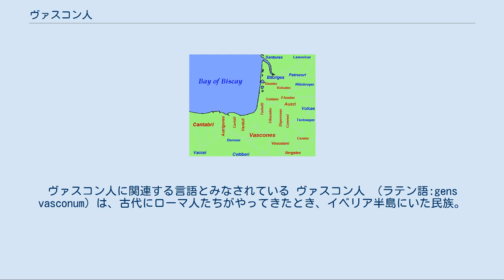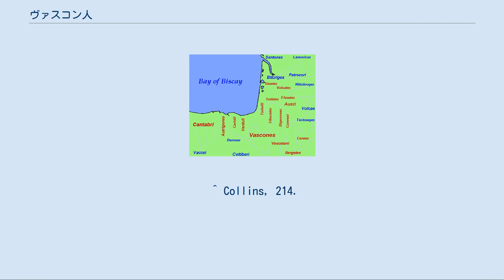ヴァスコン人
ヴァスコン人の位置（赤が前インド・ヨーロッパ語族、青がケルト人） イベリア語が刻まれた硬貨。
ヴァスコン人に関連する言語とみなされている ヴァスコン人 （ラテン語:gens vasconum）は、古代にローマ人たちがやってきたとき、イベリア半島にいた民族。
彼らは現在のナバラ州、ラ・リオハ州の低地、アラゴン州の北西部に至る地域で暮らしていた。
その名から、彼らは現在のバスク人の祖先と考えられている。
 アクイタニア人やカンタブリア人とは違い、ヴァスコン人は自らの地位をローマ帝国と交渉したようである。
セルトリウスの乱において、グナエウス・ポンペイウスはヴァスコン人の土地に本拠地であるポンパエロ（パンプローナ）をつくった。
エブロ川谷（Ager Vasconum）地域のローマ化は大きく進んだが、サルトゥス山地（Saltus）では限定的だった。
サルトゥスにおけるローマ文明の痕跡は、ビダソア川河口の左岸にあったかつての町オイアッソのみである。
ヴァスコン人の土地はローマ人にとってヒスパニア北部とガリア南西部を結ぶ交通の要所でもあった。
 ヴァスコン人の土地には、ヴィッラの焼け跡や駐屯部隊に支払われた多量の硬貨が発掘されるなど、4世紀から5世紀に起こった動乱の痕跡が残されている。
多くの歴史家たちは、これを封建化に反対するバガウダエ叛徒、ヒスパニアやガリアの暴徒化した農民）と結び付けている。
この時より既に、ヴァスコン人とバスク語を話す人々を区別することが不可能となっており、ひとまとめにしてヴァスコン人と呼ばれた。
 407年、ヴァスコン人勢力はローマ人ディディムスとヴェリニアムスの指揮の下、攻め入って来たヴァンダル族、アラン族、スエビ族を撃退したが、409年にはゲルマン人とサルマティア人がイベリア半島に侵入する。
この侵略に対し、ローマ帝国と、不安を覚えたヴァスコン人とが採った策は、西ゴート族に対してヒスパニア・タラコネンシスとアクイタニアを与え、その見返りとして同盟軍としての協力を得る条約を結ぶことであった。
ほどなくして西ゴート族はヴァンダル族をアフリカへ追い出した。
 7世紀と8世紀には、イル・ド・レ島とオレロン島がヴァセティアン諸島（Vacetae Insulae）と呼ばれていたと、イストリアのアエティクスが伝えている。
ヴァセティ（Vaceti）とはヴァスコン人の別名である。
 独立したヴァスコン人たちは、メロヴィング朝のもとで初の政治形態を安定化させた。
このヴァスコニア公国の南部国境は、詳細が不明なままである。
この公国は後にガスコーニュになった。
イスラム教徒の侵攻後、カール・マルテルによってヴァスコニア公国はフランク王国に再統合されて、ピレネー山脈南麓の土地はパンプローナを中心に再編された。
サラゴサの征服に失敗したカール大帝によってパンプローナの城壁は破壊されたが、その後のロンスヴォーの戦いで、ヴァスコン人はカール大帝の後衛部隊を全滅させている（778年）。
それから数十年後、ナバラ王国の前身となるパンプローナ王国がつくられた。
 ^ Collins, 214.